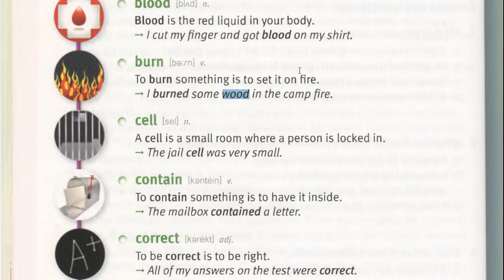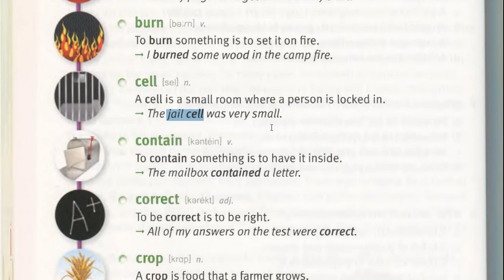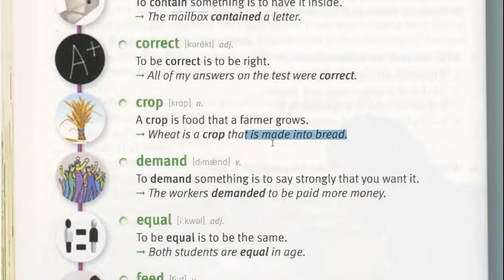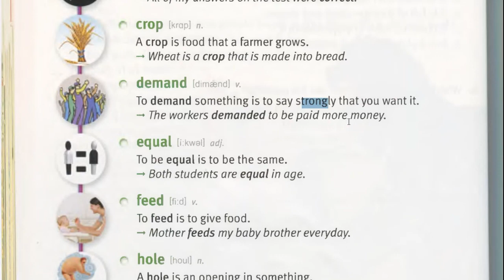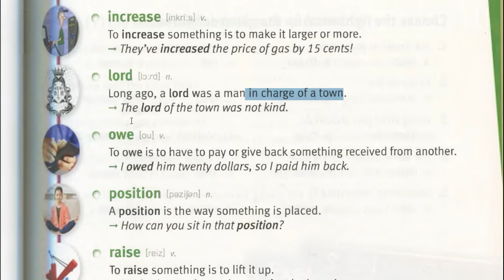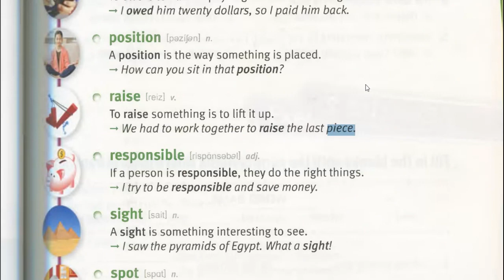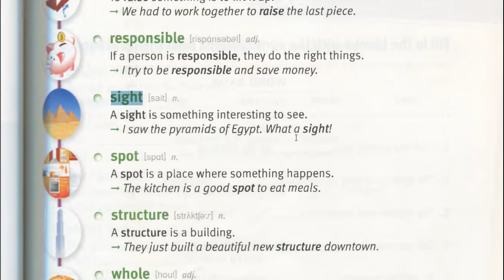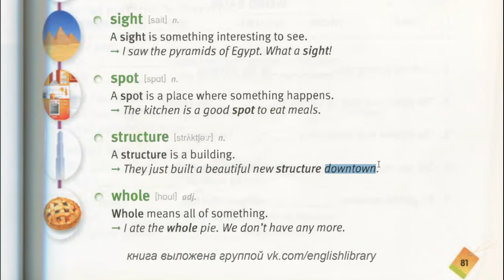ინგლისურის მასწავლებელი (English teacher)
ინგლისური ენის მასწავლებელი
ინგლისურში მომზადება
ინგლისურის რეპეტიტორი
ინგლისურის მასწავლებელის აყვანა
ინგლისური ენის შესწავლა
ინგლისურის სწავლა ონლაინ
Momzadeba Inglisurshi
Inglisuris Repetitori
INglisuri Enis Sheswavla
Salaparaki Inglisurirs Swavla
Swavla Inglisuris
Maswavleblis Ayvana Inglisurshi